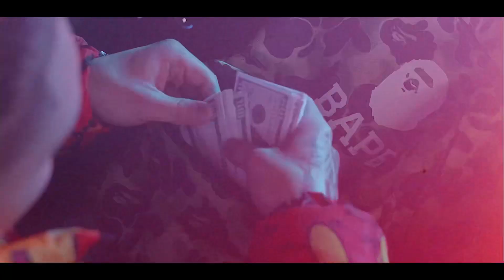SotgMando - In My Bag (Official Video)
SotgMando - In My Bag (Dir. By @VividVizion) Prod. By G Macho x seshinthecut

SotgMando is a young and promising rapper from the Bay Area. Born in Antioch, California, he was reared in various homes throughout the bay area. He began creating music when he was 14 years old, utilizing a phone and free beats. Then, as time passed, he was able to upgrade to a home studio. He came up with his rap name by penning some lines and stitching them together one day. “Stay on that grind is mandatory” is not just a name for him, but a way of life that he will live and die by.

In My Bag Lyrics:

I'm really in my bag
I ain't tripping off no broke bitch
Get goin' or get gone
You goin' get left quick
Fuck you sucka's
You only tough thru that net shit
I'm anti
But I'll still pull yo main Bitch
Aye
Yea I'm back up on my shit again
I been only focused
On what makes them dividend's Got a plan
Followed right
I'll make a million
Praying and hoping
I get a chance
To show I'm different
Keeping tunnel vision
Because these bitches playing with me
If you snitching
You fasholy can't hang with me Gotta stick
With a beam
For whoever testing me
So i highly recommend
Not to fuck with me
Yea i highly recommend it
I ain't giving out no pass
If you stepping to me
Gotta shooter on my side
Yea he ready on three
Bet your bitch wanna fuck
Got her down on her knees
Yea she praying to me
Got her paying a fee
Gotta sucka hella mad
He a lame to me
Yea I'm really in my bag
I'm out here chasing the green Road running
Grab that bag
Then I'm fleeing the Scene
Yea we really road running Grabbing this bag real quick
S-O-T-G mando
In this mothafucka'
Everybody goin' know who I am
Everybody and they momma's Shit even yo aunty
Goin know who I am
Yea I'm really in my bag look
Yea I'm really in my bag aye